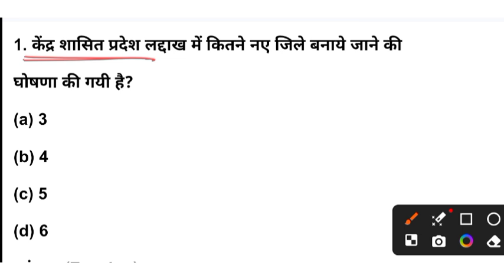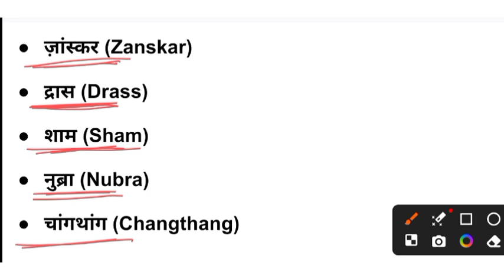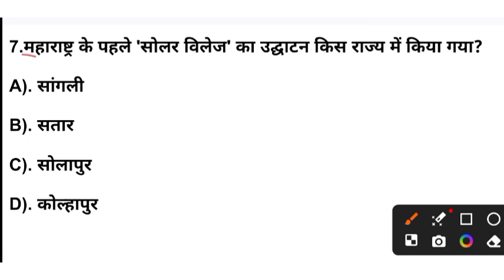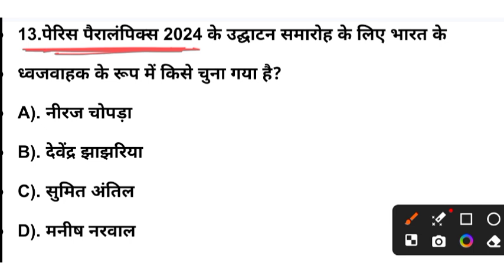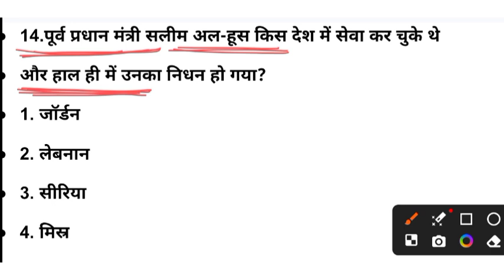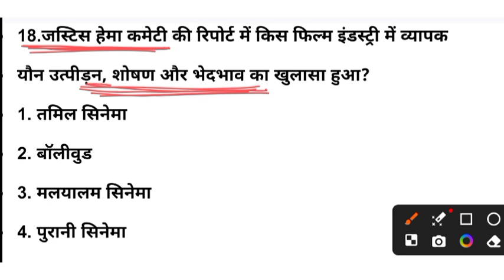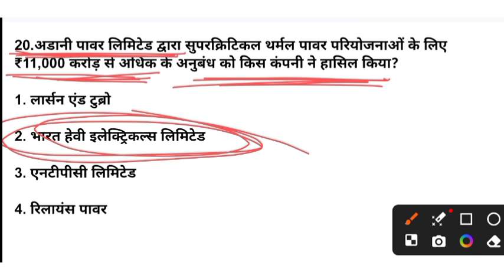27 august current affairs||current affairs today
27 august current affairs||current affairs today